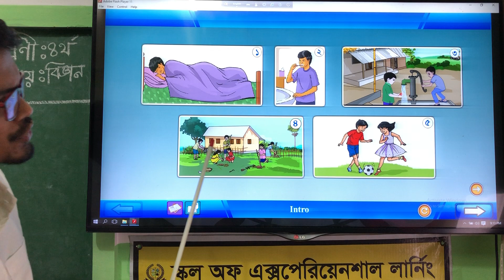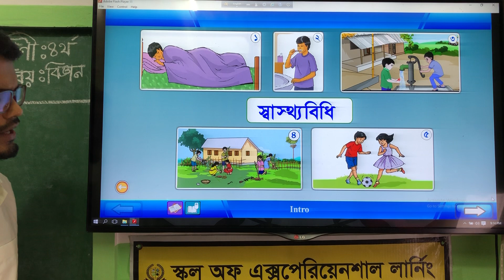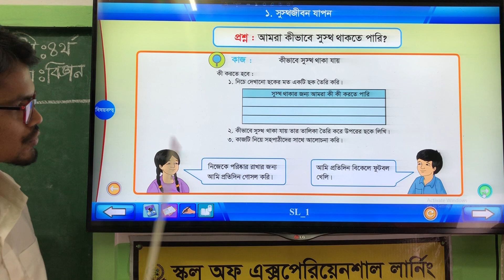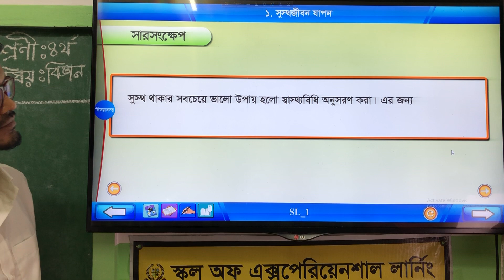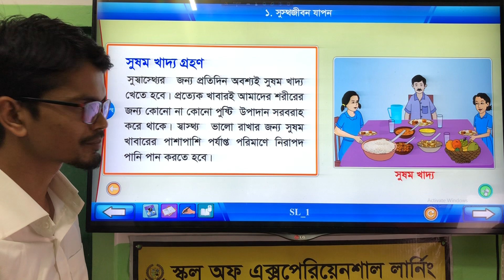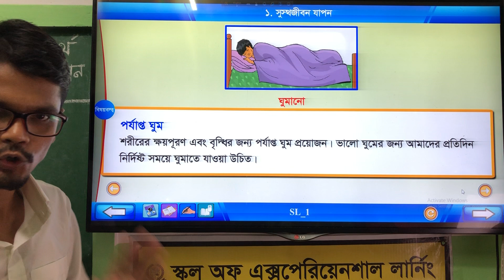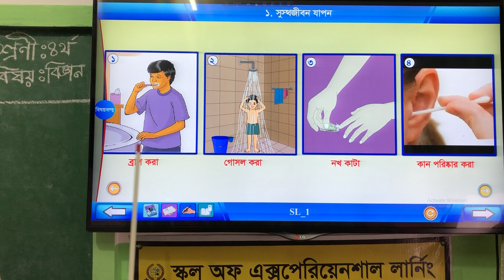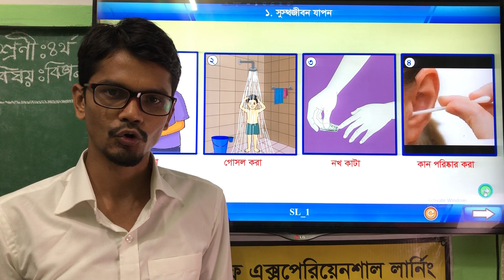Class Four Science Chapter 5 Hygiene Part 1(শ্রেণি ৪ বিজ্ঞান অনু ৫ স্বস্থ্যবিধি পর্ব ১)স্বস্থ্যবিধি